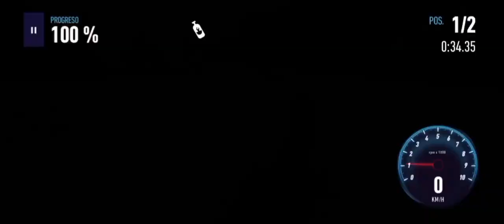nfs Día 4 Completo. lotusevija día4 completando 📡🛸